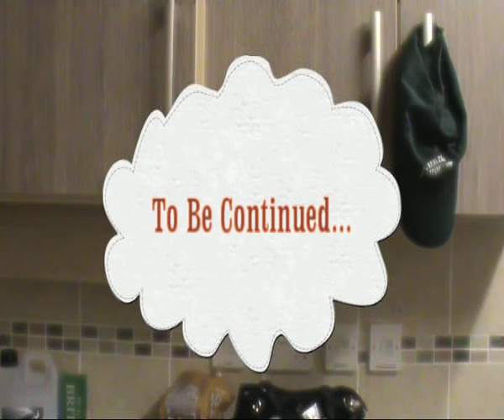HAT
Is Mark actually Fred in disguise?
Dave gets his hat knocked off and turns all weird...